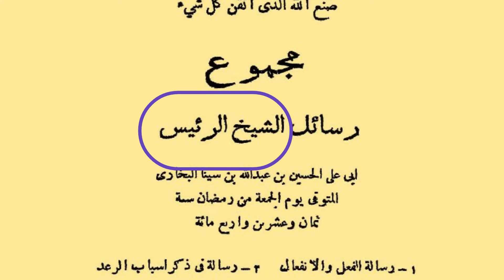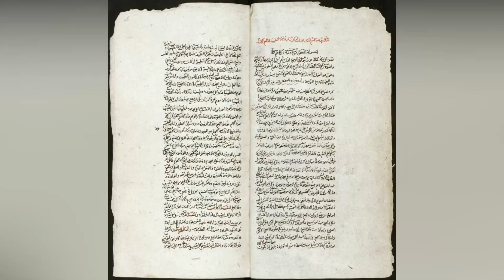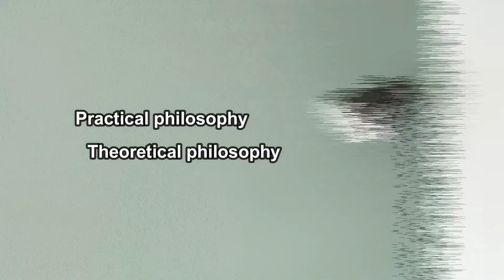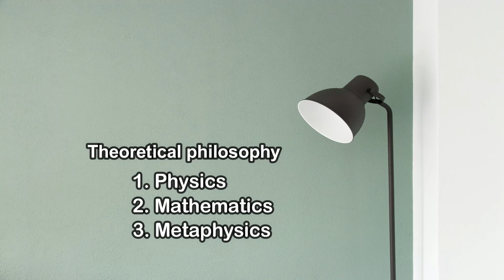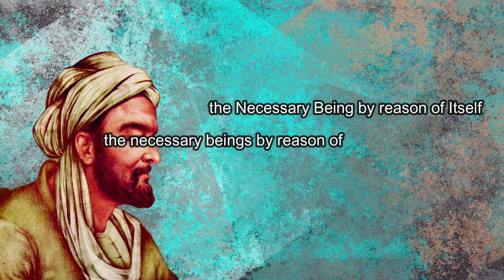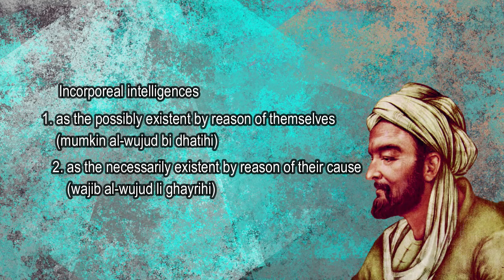Ibn Sina (Avicenna) - The Great Metaphysician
Ibn Sina, known to the Western as Avicenna, is well-known for his dedication to medicine in the middle ages. Nonetheless, actually Ibn Sina is the great metaphysician dealing with the first principle of philosophy, that is metaphysics. Even though much influenced by his predecessor, al-Farabi, Ibn Sina developed his philosophy by himself. Ibn Sina is both Aristotelian and Neoplatonist in the Islamic philosophy,

Avicenna's concept of emanation seems different enough from al-Farabi's. Many Islamic scholars consider Avicenna the important philosopher leading philosophy to its highest peak in the medieval period. Unfortunately, there are only few conversations on his mystical philosophy--we'll try to investigate that thing next month.

References:
Hamid Fahmy Zarkasyi, “Ibn Sina’s Concept of Wājib al-Wujūd”, Tsaqafah, Vol. 7 (2), 2011
Herbert A. Davidson, Alfarabi, Avicenna, and Averroes, on Intellect: Their Cosmologies, Theories of the Active Intellect, and Theories of Human Intellect (Oxford: Oxford University Press, 1992)
Majid Fakhry, Islamic Philosophy, Theology and Mysticism: A Short Introduction (Oxford: Oneworld, 1997)
Seyyed Hossein Nasr and Oliver Leaman (eds.), History of Islamic Philosophy (London & New York: Routledge, 1996)
Seyyed Hossein Nasr, Three Muslim Sages: Avicenna, Suhrawardī, Ibn ‘Arabī (New York: Caravan Books, 1997)

Forgive me because my videos have not been good enough. I promise to keep improving each of my next videos.